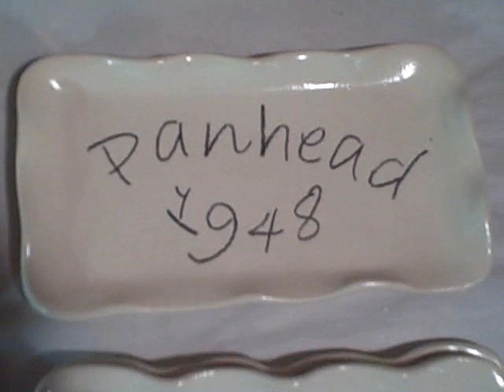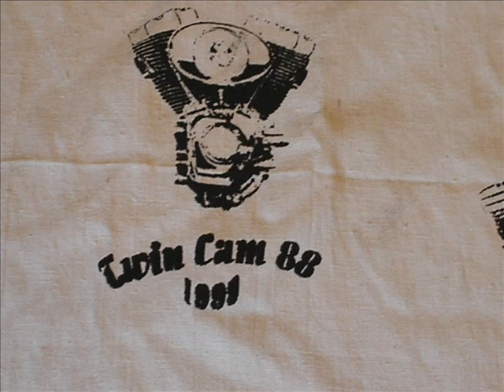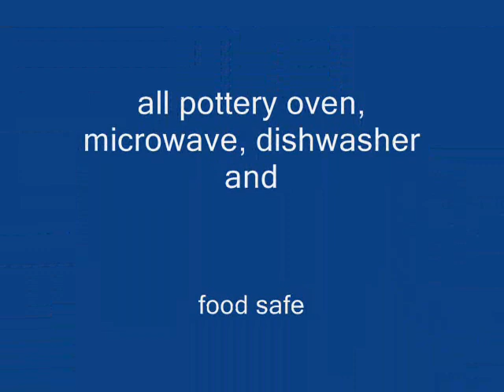motorcycles apron woodburning and pottery 0001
These are some of our Motorcycle pottery, wood burning and aprons we make in our studio